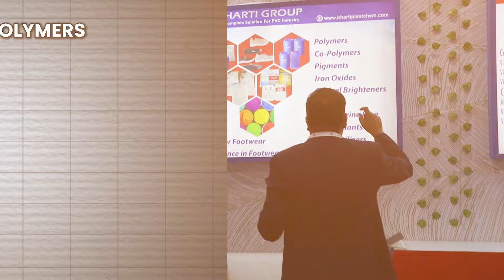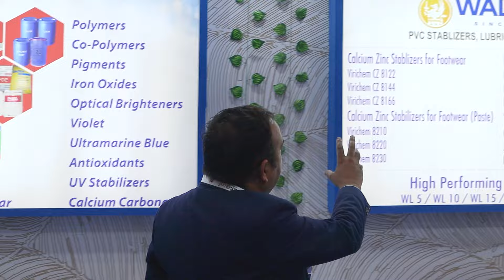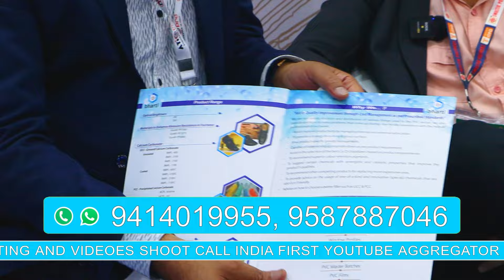बनें करोड़पति इस फुटवियर कंपनी की मदद से 💰| footwear business video fashion #2024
Hi,
Become Digital Now !!!

Promote Your Product and Services to Pan India by YouTube. Video Marketing Direct to your Customer.

We make your Shorts / Reels / Talk Show / Pod Cast / Facebook / Instagram.

We have more than 8.5 crores subscribers in YouTube in Different Channels.

Unlock the Power of YouTube Marketing!

Have you ever wondered how one video can change your business forever? Imagine your product or services reaching 5 million to 40 million people. Imagine saving money on marketing through expensive print and TV ads. A short and simple 5-minute video answering all your customers’ questions and building trust is the easiest way to go. It helps you spend less time in meetings and more time in growing your business.

The real benefits of Video Marketing is that it increases your sales and build a strong network. It helps you reach customers both locally and globally. Direct messages from you to your customers is an opportunity to build deep trust. This is a chance for high ROI with low investment and huge returns.

Many small businesses have seen incredible results. This is the time to transform your business digitally. Millions in various parts of the country and abroad can connect with your brand online. Don’t Miss Out. Your competitors are already moving ahead.

In today’s digital world, YouTube Aggregator is the future of YouTube marketing. What is YouTube Aggregator? Let us explain how.

You have the option to meet various YouTubers across the country individually. They will shoot your videos and upload it in their channels. If you call YouTubers from Gujarat, Kerala, Andhra Pradesh, Bihar, Aurangabad, Patna, Coimbatore, Rajkot or from any state or city, you have to pay for the travel and accommodation for YouTuber and Cameraman and you will be spending minimum 25-30,000 rupees. Then you have to pay for the channel charges. All these YouTubers are spread across the country and each have their own audience and followers. If you are looking for All India reach, you obviously need YouTubers from multiple locations.

This is where we can help you. We have marketing rights from Business Ki Baat, Franchise Batao, Kaam Dhanda, Yuva Business Idea, Ajeeb Business Idea, Anju Yadav and many more YouTube channels each with millions of subscribers. We will come to you and make your videos, shots, reels, talk show, or Pod Cast and upload them simultaneously. You need not talk and negotiate with each and every YouTuber thereby saving time and money.

It will help your brand building, boost your sales, set up distribution network, start franchise.
Talk to us and finalize your YouTube strategy today. Think outside the box and take action now.